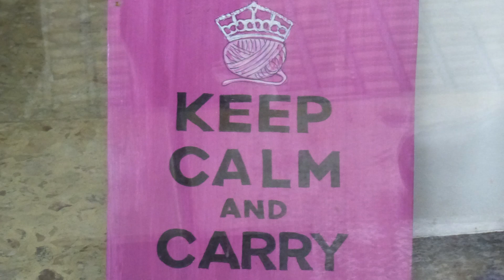Jack Halloran - Witness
Traditional Spiritual arranged by Jack Halloran,
Performed by the Allan Petker Chorale  at Basílica del Espíritu Santo, Buenos Aires.

This video is part of a movie about the Allan Petker Chorale's Tour of Argentina in 2017.

It depicts scenes from Buenos Aires city tour: El Ateneo Grand Splendid (bookstore in old Opera House), Metropolitan Cathedral.